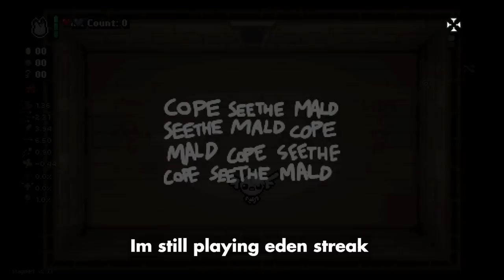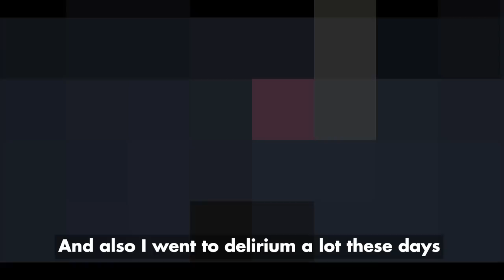Death Certificate In Library..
how